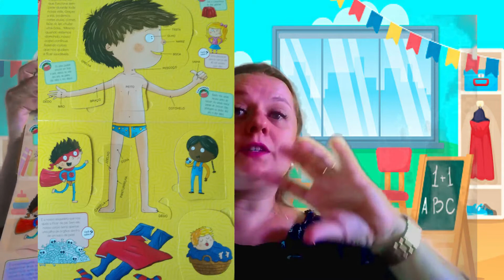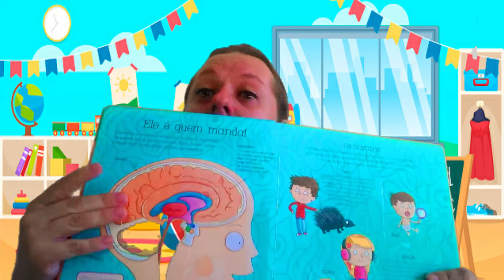Escola Dominical infantil online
Aula para crianças - A Igreja: O Corpo de Cristo